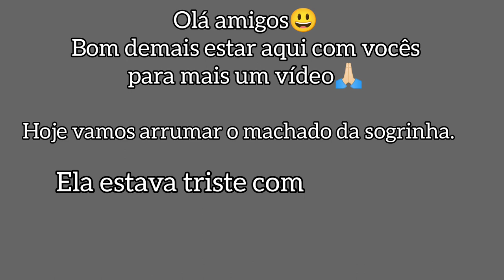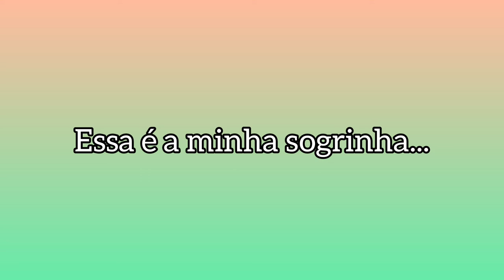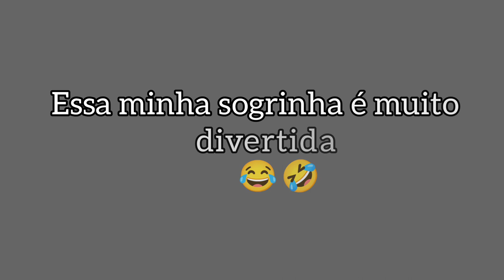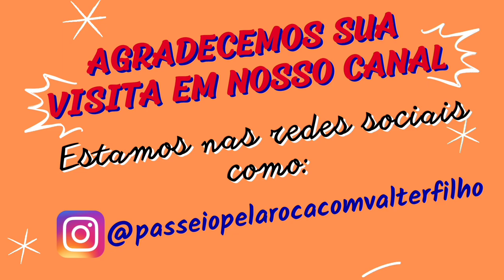Tente não rir com minha sogra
Muito bom ter uma sogra para rir juntos,a minha gosta tanto de mim que me dá tanto serviço kkkkkkkk :)